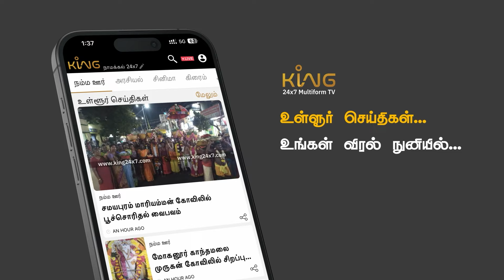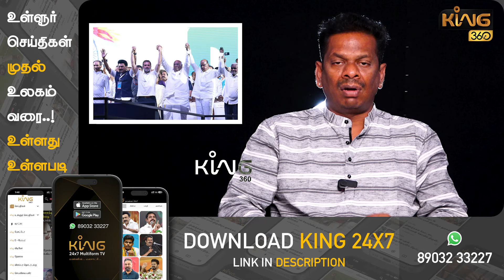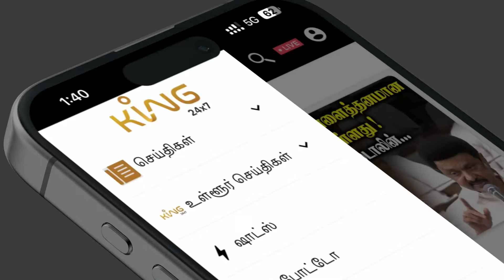ராகுல் பிரதமர்..! ஸ்டாலின் வியூகத்தால் டெல்லியில் கூடும் இந்தியா கூட்டணி!! CM MK Stalin Delhi Visit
இந்தியா கூட்டணி கூட்டத்தில் பிரதமர் தேர்வு.! ஸ்டாலினின் வியூகத்தால் மாறும் ட்ரெண்ட்.! CM MK Stalin Delhi Visit || India Alliance